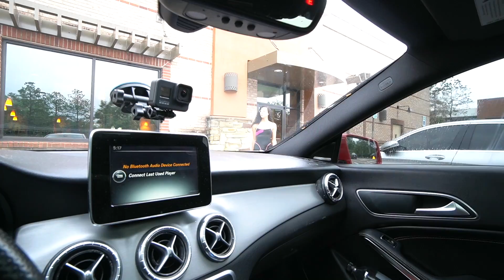Calling TAYLOR The "B" WORD To See Her Reaction...😳💔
Life of a Twisted Fantasy
LISTEN TO My Music :